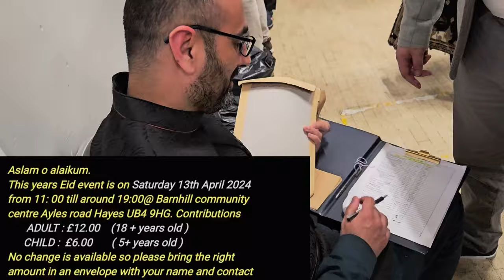Celebrating Eid with my Kashmiri inlaws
Come Spend Eid With Me and my khasmiri in-laws
at barnhill School Hall. hayes